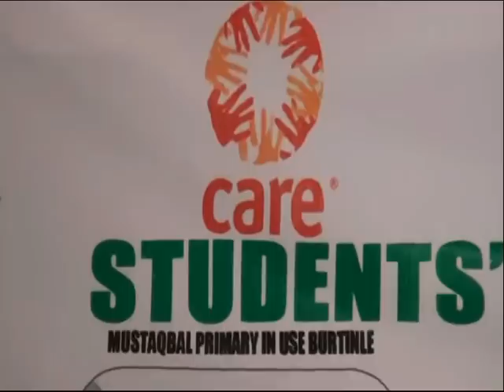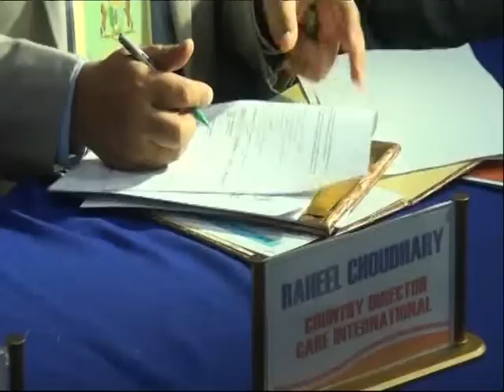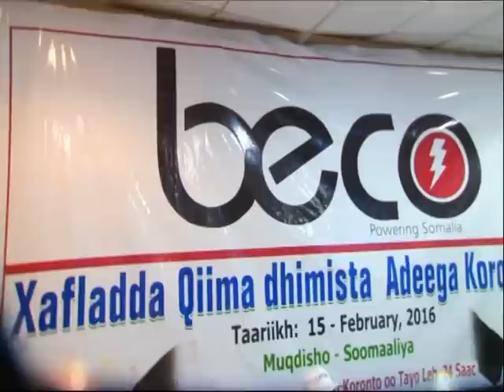warka universal tv 15 02 2016